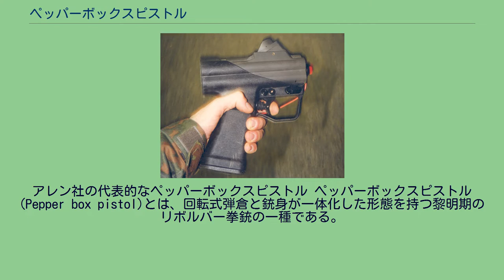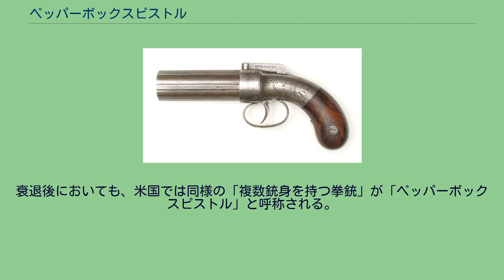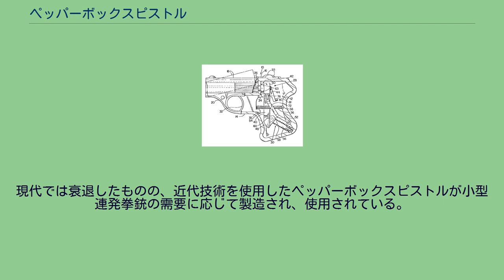ペッパーボックスピストル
アレン社の代表的なペッパーボックスピストル ペッパーボックスピストル(Pepper box pistol)とは、回転式弾倉と銃身が一体化した形態を持つ黎明期のリボルバー拳銃の一種である。
狭義には1830年代に登場した同様の形態を持つダブルアクションオンリーのパーカッションロック式回転拳銃の事を、広義には銃身と薬室が一体化した銃身を3本以上束ねて連射を可能とする形態の銃器を意味する。
単にペッパーボックスと呼ばれる事もある。
回転しつつ弾丸を撃ち出す形態がスパイス・ミルの「コショウ挽き」に似ていることからペッパーボックスの名称が付いた。
西部開拓時代初期のアメリカで大流行した拳銃の一種である。
一般的には、薬室と一体化した銃身を複数本束ねたものを回転させることで、装填動作を省略し連射を可能とした銃器のことを言うが、特にサミュエル・コルトが特許を持っていた、引き金を引くだけで回転連射が可能な「ダブルアクション機構」を持つ護身用の小型拳銃を指していた。
米国では、1830年代-1850年代、世に溢れかえるほど行きわたった銃として知られる。
歴史上、リボルバー式拳銃の祖である銃身と薬室が分離した形態の銃器が登場したのは、1700年代前半ヨーロッパといわれている。
この頃のリボルバー式拳銃は、いわゆる古式銃に相当する「フリントロック銃」などに回転式薬室をもうけて連射可能とする物だったが、こうした機構を組み込んだ複雑な構造の銃は高価この上なく、一部の貴族や金持ちのステータスとして所有されていたものがほとんどで、おおよそ実用にはほど遠かった。
日本の江戸時代にも、このような発想による複数銃身を持つ火縄銃が開発されていたが、大規模な戦争が過去のものとなっていた当時は広まらなかった。
打管式拳銃（パーカッションロック式拳銃）が発明されると、拳銃の発射機構はより簡素になり、コルト社やレミントン社のアーミー・ネービーモデルに見られるような近代のリボルバー拳銃に近い形態の物が登場することになるが、それでもまだリボルバー拳銃は高嶺の花であり、その用途は主に軍用で、一般庶民は単発式の拳銃を多く所持していた。
こうした状況下で単発拳銃を主に生産していた「イーサン・アレン社」は、薬室と銃身を一体化させた複数銃身にパーカッション式発火機構を備え、コルトのパテントだったダブルアクション機構を備える簡素な連射式拳銃を発明し、これが後にペッパーボックスピストルと呼ばれるようになる。
コルトのリボルバーの3分の1程度の値段で手に入る連射拳銃として米国全土に広く行き渡り、この時期はコルト社が一度倒産した頃と重なる。
19世紀に普及したペッパーボックスピストルは、複数の銃身を結束するのではなく、レンコンのような穴を銃身とする一つの塊として鋳造する製法が採られていた。
この製法のおかげで、頑丈な上に安価な発射システムが大量生産でき、コストダウンに大いに貢献したといわれている。
通常のリボルバー拳銃のように銃身と薬室を回転毎に精密に結合させる技術も必要ないため、内部機構の大幅な簡素化も価格低下に繋がった。
更に、当時のリボルバー式拳銃は発砲のたびに撃鉄を引きこす必要があるシングルアクションが主流だったのに対し、ペッパーボックスは引き金を連続して引くだけのダブルアクションで、矢継ぎ早に連射することが可能な唯一の銃種だったことも、ヒットの要因となった。
しかし、一体鋳造の銃身兼薬室で口径を大型化すると重心が前方に寄ってしまうため、弾薬の強化発展は望めず、回転するシリンダー銃身から発射される弾は固定銃身に比較すると命中精度も劣る。
更に、南北戦争の影響もあってコルトやレミントンの高性能なパーカッション回転式拳銃が安価で大量に流通するようになると、ペッパーボックスは急速に衰退し、1850年代後半にはそのほとんどがその姿を消すことになる。
銃器の発展史で言えば、ペッパーボックスピストルは、単発式拳銃から近代的な商用リボルバー拳銃に移行するまでの黎明期を埋めた銃種となっていた。
作家のマーク・トウェインは、ペッパーボックス拳銃について「銃身が回転するので、的に当てにくい。一発撃つと暴発して装填された弾が全部発射されてしまうことがあり危険である」という評価を残し、こういった弾が何処に暴発するか判らない同銃の安全性の低さ、命中精度の悪さを指して「アレン・ペッパーボックスを撃つときには、そばに居ないほうが良い。ただし背後に居る分には危険がない」とも皮肉っている。
「一発撃つと暴発...